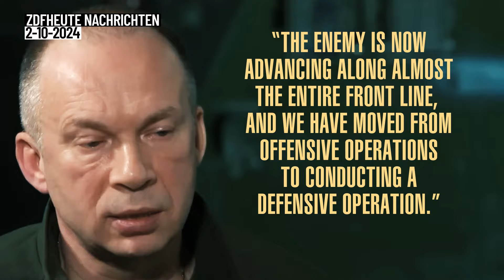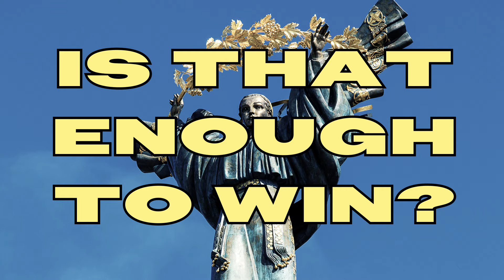Can Ukraine win the war? | GZERO World with Ian Bremmer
Ian Bremmer and Deputy Secretary General of NATO Mirceǎ Geoana discuss the second anniversary of Russia’s invasion of Ukraine, Alexei Navalny, and the future of the NATO alliance.

Are NATO allies as united in their support for Kyiv as they were when Russia began its invasion of Ukraine two years ago? That was the question at the top of everyone’s minds at the Munich Security Conference, where world leaders gathered to discuss the biggest challenges to global security. On GZERO World, Ian Bremmer sat down with Deputy Secretary General Mirceǎ Geoana on the sidelines of Munich to discuss the ongoing war in Ukraine and what the conflict means for the future of the NATO alliance.

“Ukraine is more than Ukraine, and Ukraine is more than European security,” Geoanǎ explains, “Ukraine is an indicator of the willingness and the capacity of the West to be able to cope with challenges coming from China or anywhere else.”

Geoanǎ also called the recent death of  Alexei Navalny a “wake-up call” for the West and challenged President Trump’s recent comments about allowing Russia to invade NATO countries that don’t meet the target of spending 2% of GDP on defense. While he admits Europe could do better, he points out that NATO allies are well above the 2% target on aggregate due to heightened security concerns in former Soviet countries and the Baltics.

“In the end, this alliance, [which will celebrate] 75 years in the next few weeks, will be as indispensable to America and to all of us like it’s been since the inception,” Geoanǎ says.

Dig deeper: As Russia’s invasion of Ukraine enters its third year, what's the plan for both sides as casualties rise, Europe's support wavers and US funding for Ukraine hangs in the balance? Ian Bremmer explains

and on US public television. Check local listings